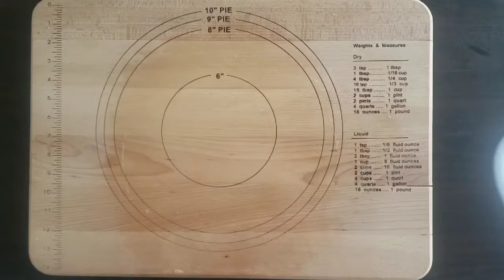Fruit Tart - Tarte aux Fruits coloré et simple à réaliser